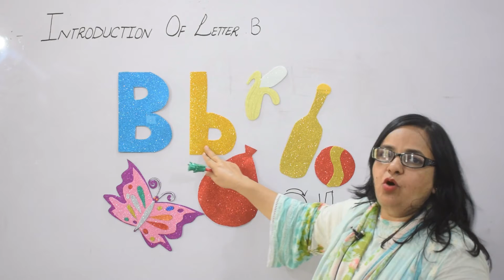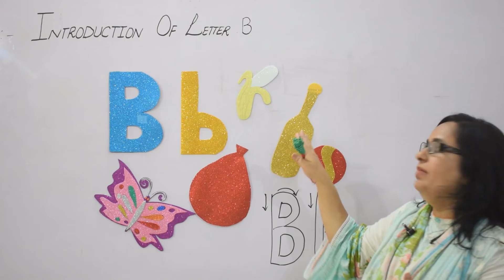Letter B | Grade KG | Sajida Hamid | ELL | ELearnLodhran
This lecture is being delivered by Sajida Hamid. Please leave your feedback in the comments section below.